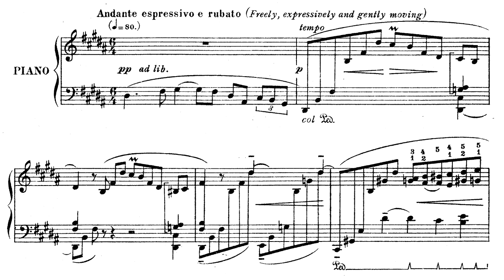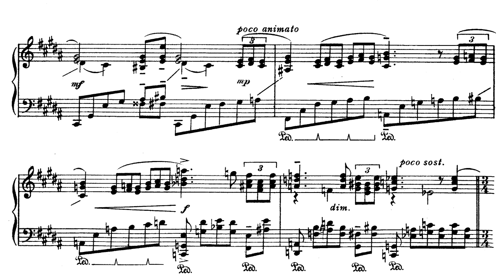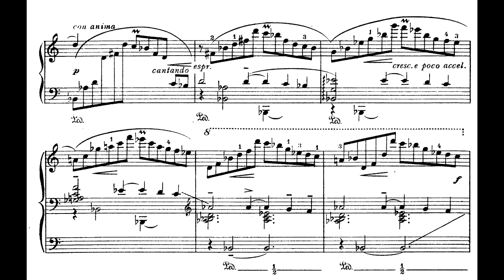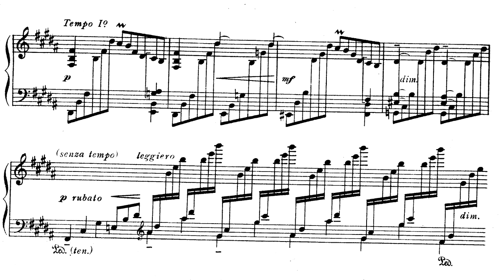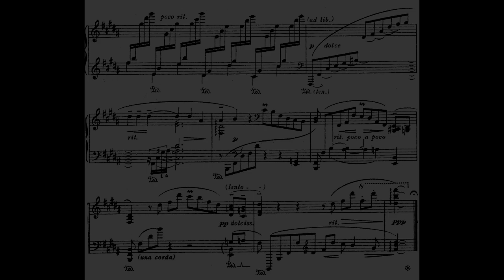York Bowen ‒ Reverie Op. 86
York Bowen (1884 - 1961), Reverie Op. 86

Performed by Joop Celis

York Bowen ranks as one of the greatest virtuoso pianists England has seen. His vast output of piano compositions stands comparison with that of Rachmaninov and yet has remained largely neglected: he was a figure who wrote the the sort of music he loved – not the new 'trendy' music his own generation demanded.

"York Bowen is master of every kind of piano writing, which, great artist that he is, he uses not to the ends of trumpery and empty virtuoso affichage, but to the purposes of the powerful brilliant glowing and rich expression of a very individual beautiful and interesting musical thought … York Bowen is, at the present time, the one English composer whose work can justly be said to be that of a great Master of the instrument, as Rachmaninov was or as Medtner is." (Sorabji).